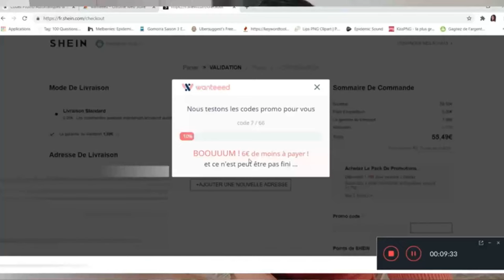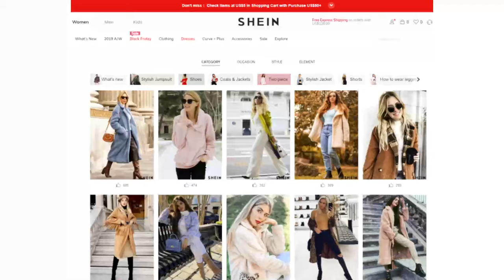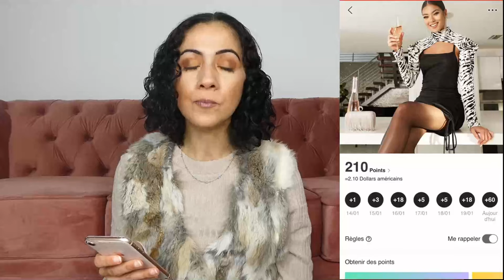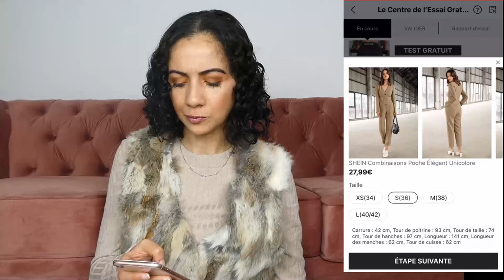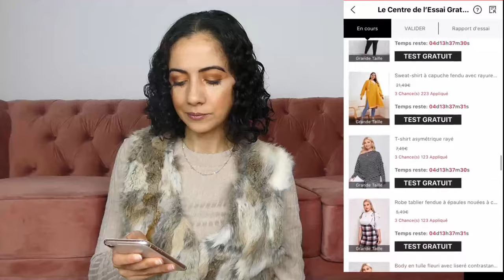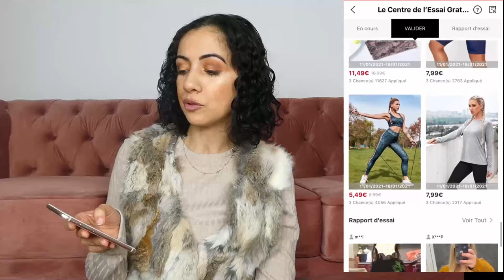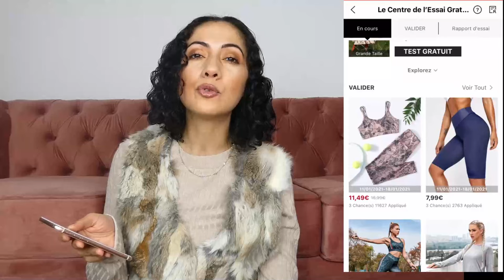COMMENT AVOIR DES VÊTEMENTS SHEIN 100% GRATUITS....bon plan astuce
Voici une vidéo spéciale ASTUCE ET BON PLAN : comment avoir des produits gratuit avec Shein ?
Je vous explique comment avoir des produits gratuit grâce aux fonctinnalité de site de SHEIN et je vous montre aussi comment COMMANDER SUR SHEIN DES VÊTEMENTS GRATUITEMENT !!!

Vous allez recevoir des vêtements 100% gratuitement ! Alors dépêchez-vous de visionner toute cette vidéo afin de ne pas manquer ce bon plan !

Bienvenue dans ma communauté Youtube ! Je suis ravie de vous accueillir dans mon univers. Je vais vous partager sur ma chaîne mes achats, mes lookbook, mes tutos et mes astuces.

Pour votre plaisir je publie une vidéo par semaine !!

Si vous avez des questions, n'hésitez pas à me laisser un commentaire en bas.

A me mettre des petits pouces en air ça me fera plaisir.

❤  Snap : souadbysonia